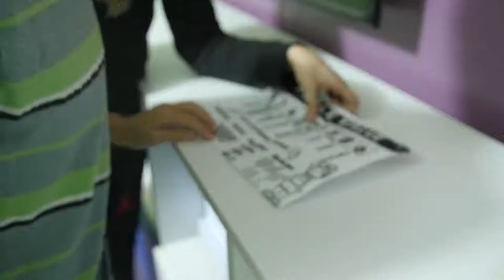Escape The Room at RCB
Jump in and get to know a little bit more of what Resurrection Church is doing in Lebanon. Our vision is to love God and to love our neighbours.